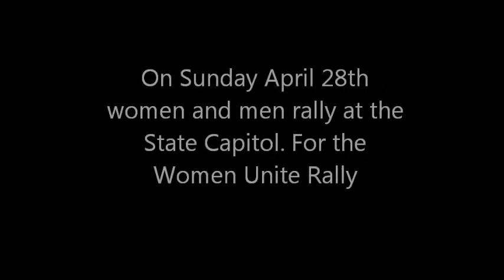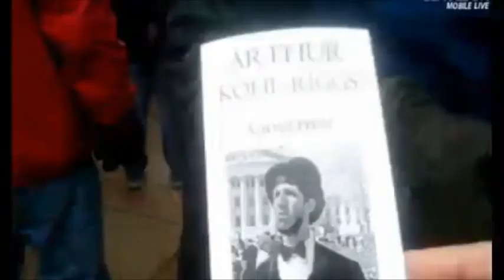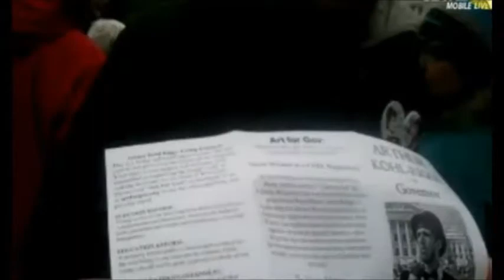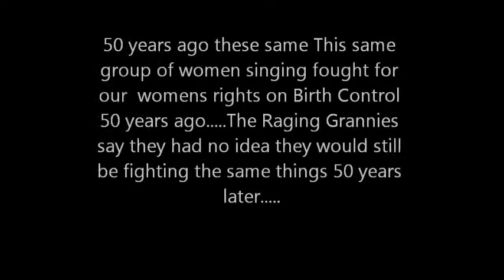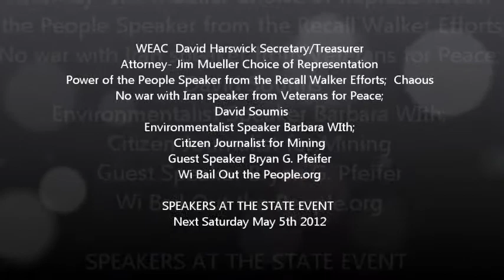Women Unite Rally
Madison Wisconsin hundreds of people gather for the Women's Rally that brought several women organization together to unite and say "enough is enough" Hosted by UniteWomen.org WOWWI Organizer Edna.